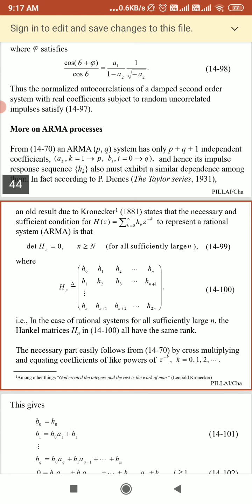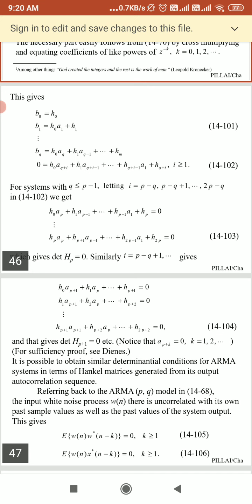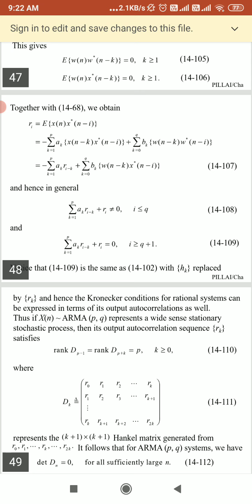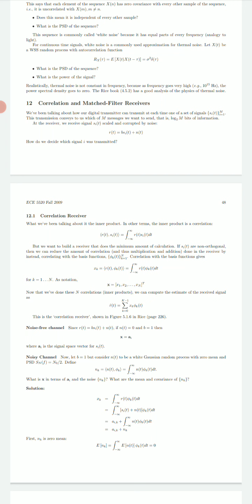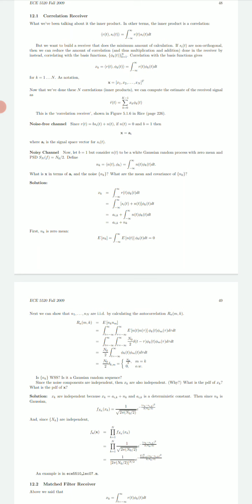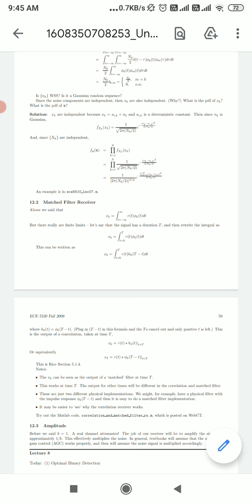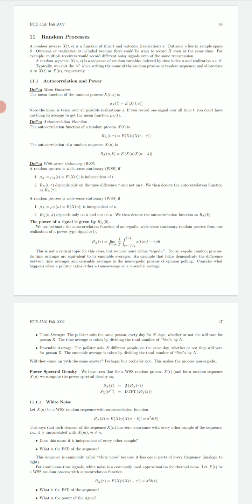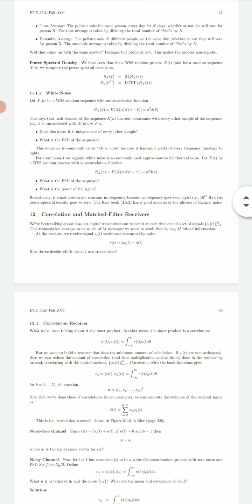DCO L22 Part-2